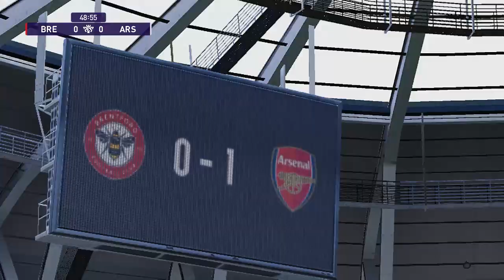Match Prediction PL Brentford VS Arsenal - PES 2021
Brentford vs Arsenal Premier League Match Prediction

Game :
PES 2021